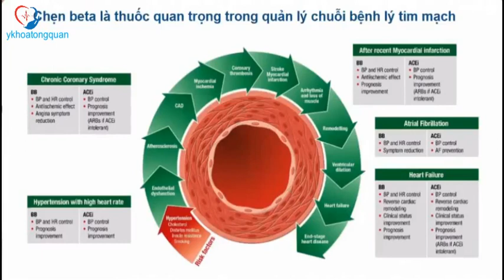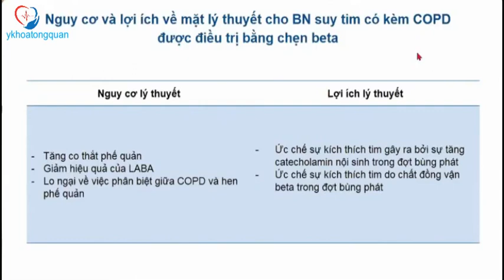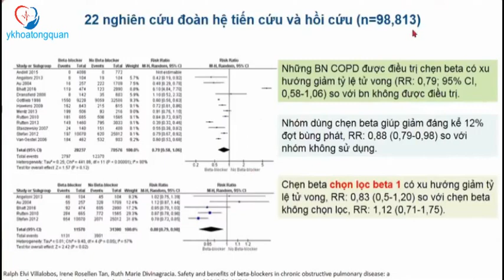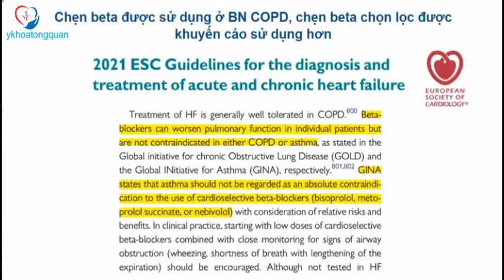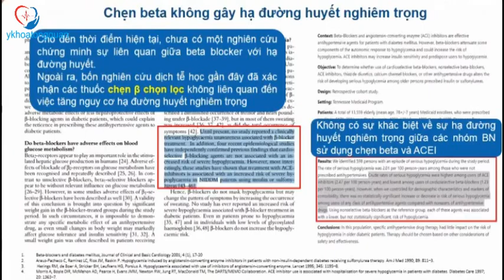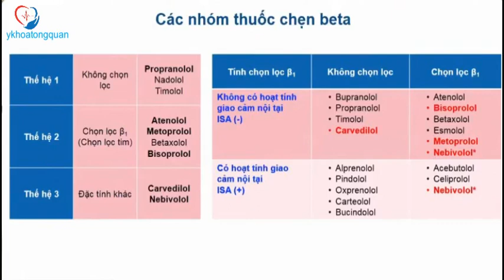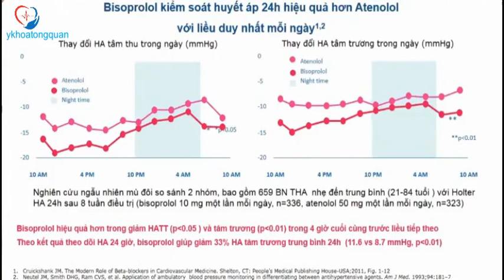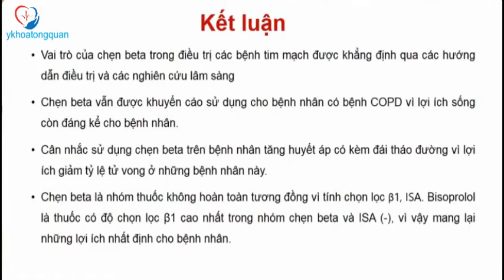Sử dụng chẹn beta hiệu quả trong thực hành lâm sàng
Sử dụng chẹn beta hiệu quả trong thực hành lâm sàng - TSBS Bùi Thế Dũng